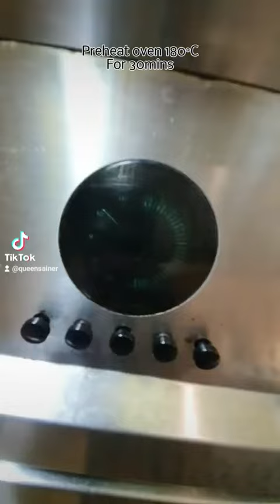Simple way of making Slow Roast Lamb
Slow Roast Lamb
INGREDIENTS
• 1.5kg NZ/Aust Boneless Lamb Shoulder
Marinade
• Olive Oil 4Tbs
• Roast lamb seasoning 2Tbs
• Lemon garlic seasining 2Tbs
• Mint flakes or dry Oregano 1tsp
• Ground Chilli 1Tbs
• Honey 1Tbs
• Cukup Rasa Maggi 2Tbs
• Salt 2Tbs
Sides
• Potatoes 6 pc, cut into wedges
• Onions 1 pc, cut into wedges
• Whole garlic, cut half with skin
• Lemon slices ( optional)
• Habanero ( optional)
• Brocolli ( cook separately, Sautéed style)
Sauce
• Liquid Beef Stock 2 cups
• Cooking cream 2 cups
• Fresh lemon juice 1 cup
• 1 or 2 sprigs of fresh rosemary
• Butter 2Tbs
• Salt, pepper and sugar to taste

METHOD
• Preheat oven to 180° C for 30mins
• In a small bowl, combine marinade ingredients and stir well.
• In a roasting pot, pat lamb dry with paper towels. Using a sharp knife, score the top side of the lamb by making shallow cuts all over.
• Rub the marinade mixture and massage all over the lamb.
• Marinade for 30mins
• Once done, place all sides ingredients around the lamb.
• Then pour the sauce ingredients one by one on the sides.
• Place into oven and roast at 180°C , about 1 hour . Then check on the lamb skin browness. If you are ok with the color. Then turn down the temprature to 120C for another 1 or 2hr , or until desired doneness also.  You can turn the lamb too if you want and continue roasting. However, i jarang turn when roasting 🤣🤣
• Spread butter on the lamb. Let it rest for 10 minutes cover with foil before slicing and plating
• The balance juice/sauce transfer into small bowl. Use it as the dipping for the lamb.